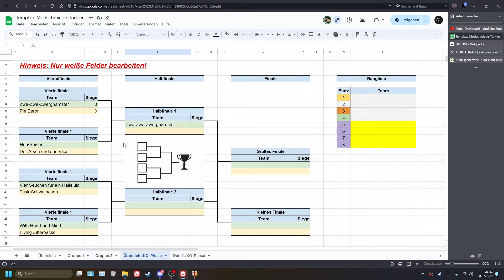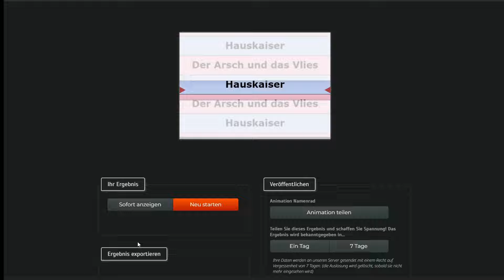VIERTELFINALE | Hauskaiser ⚔️ Der Arsch und das Vlies | KI-TURNIER Modschmiede-Template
Verschiedene Leute aus der Modschmiede haben sich zusammengefunden, um KIs für Stronghold Crusader im Template-Format zusammenzubauen und in einem kleinen KI-Turnier gegeneinander antreten zu lassen!

Ablauf:
4 Gruppenspiele Template 1 - Ranking von 1-8
4 Gruppenspiele Template 2 - Ranking von 1-8
Teambildung Template 1 + 2 und KO-Phase

Hausmeier - Conti
Russian Boykisser - Baronchik
Meerschweinchen - Truetobi
Bud Spencer - Panzerkrieger
Turniermücke - Das Pie
Arsch mit Ohren - Lord Phoenix
Alfons Zitterbacke - D_S-christo/Kaleidoskop
Zwergenkönig - Kaiser Friedrich
Ha-Ha-Hamster - Truetobi
Iron Kaput - Baronchik
Jason vom Vlies - Conti
Kaiserpinguin - Kaiser Friedrich
Kraken - Lord Laurin
Seuchenbringer - MauM
Terence Hill - Panzerkrieger
Tusken-Bande - Lord Phoenix

0:00 Intro + Auslosung
2:35 Viertelfinale Hauskaiser vs Der Arsch und das Vlies
44:48 Übersicht KO-Phase